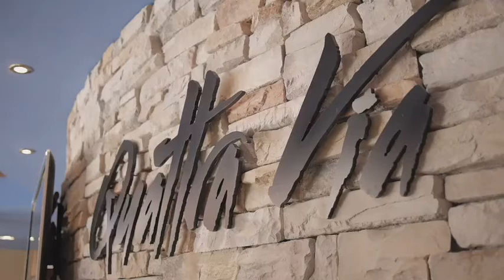Quattra Via Aveda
Quattra Via Aveda Salon, Spa Inner Beauty Gallery- at the Forum Carlsbad. Immerse yourself in a place inspired by Nature's Wisdom. from hair to massage, facials, nails and waxing we blend your salon and spa services. Open 7 Days a Week